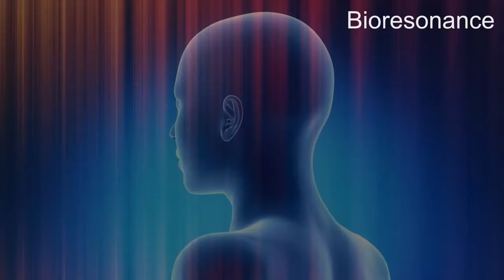Jaundice (Yellowish) - RIFE Frequencies Treatment - Energy & Quantum Medicine with Bioresonance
Jaundice is a condition in which the skin, whites of the eyes and mucous membranes turn yellow because of a high level of bilirubin, a yellow-orange bile pigment.

10 mn Specifics Rife Frequencies + 5 mn Aura, Chakra, Meridians harmonizing + 30s of 528hz

Français

10 mn Fréquences Rife spécifiques + 5 mn Harmonisation de l'Aura, Chakra, Meridiens + 30 secondes de la fréquence 528hz (amour)